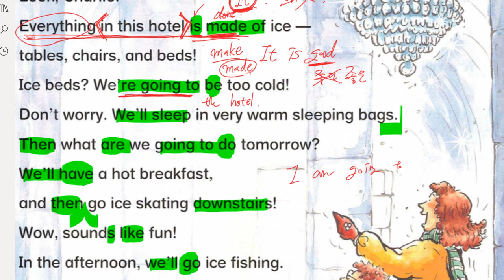한재우 2022 02 11 해설 성취도 확인 재점검